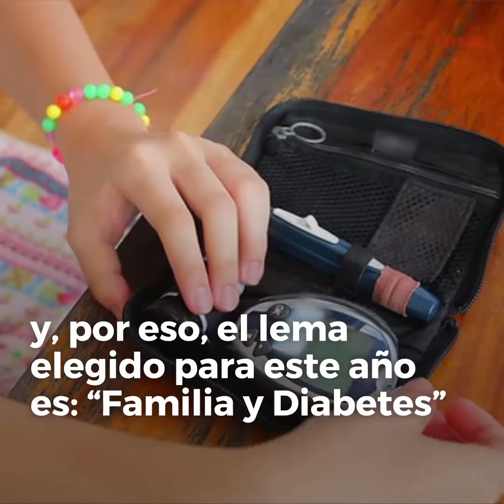Día Mundial de la Diabetes: "Familia y Diabetes"